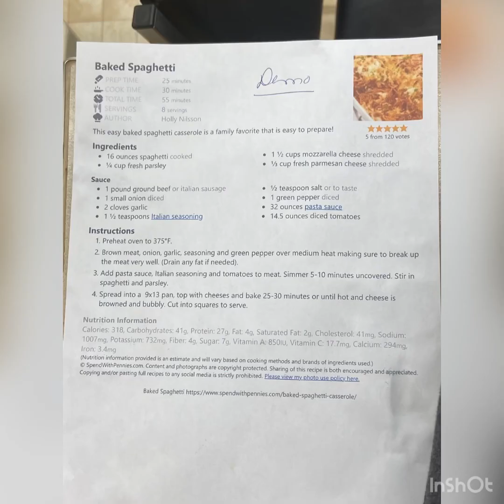One pot wonder session 3 class 5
Bison baked spaghetti